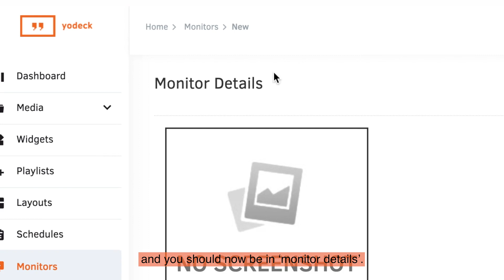NEW FEATURE RELEASE- The Digital Signage Web Player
You can now use Yodeck to display your content through our brand new web player!

The web player will be in beta testing until the new year, which is why we are giving all of our customers free screens with the web player until 13th January 2022. After this date, you'll need a regular Yodeck subscription for your Web Player monitors so you can continue to use them, and this guarantees that you can keep these monitors up and running!
And don't worry if you forget this date! We will send you a reminder before your monitors go offline!

Yodeck is a Digital Signage Platform that enables you to manage and schedule your monitors easily from the web, using your computer, tablet or smartphone. It works on any screen ratio, and handles a large collection of file formats, including videos, presentations, web pages and more!